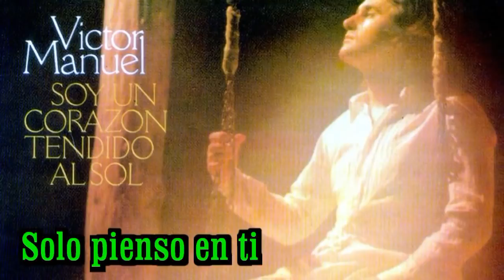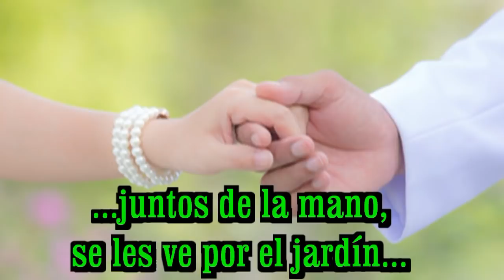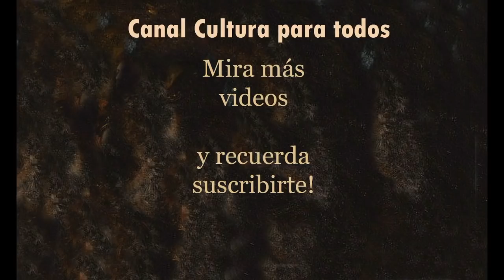No imaginas como nació este gran clásico de los años 70! ¿O sí lo sabías?